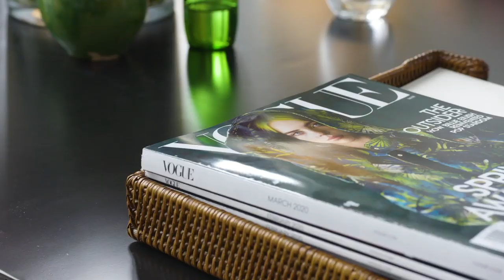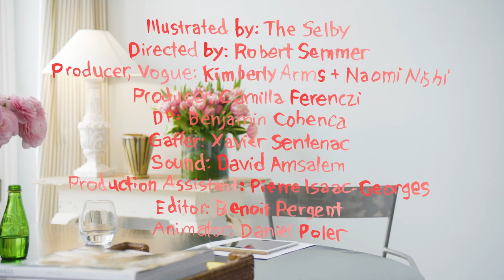在Vogue工作「應具備特質」！安娜親自解密：「挑戰我想法的人很重要！」｜安娜溫圖隨你問 Go Ask Anna｜Vogue Taiwan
安娜在這次的訪談中，談到了許多的事，
包括在康泰納仕，特別是Vogue未來的運作模式，
以及與合作夥伴及讀者們之間的互動，
如何打造得更有影響力、更能與時並進！